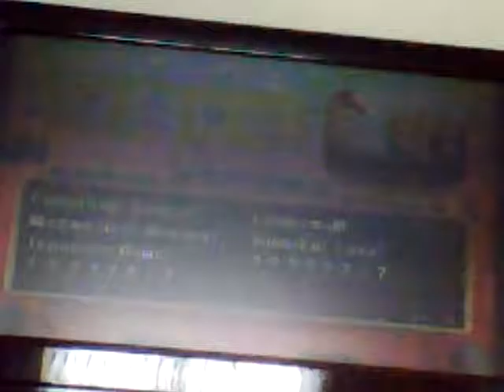Mario Party 7: Pagoda Peek - 600TH VIDEO